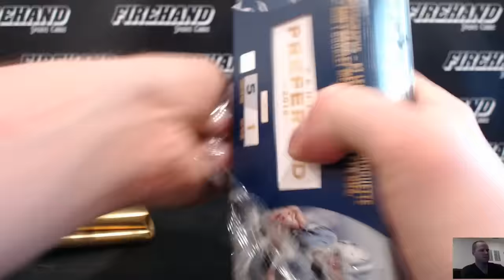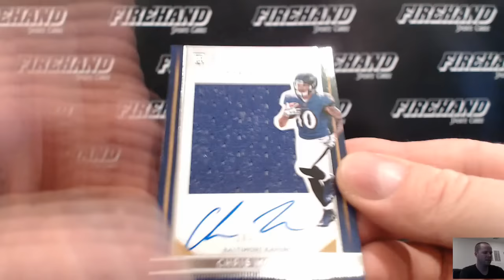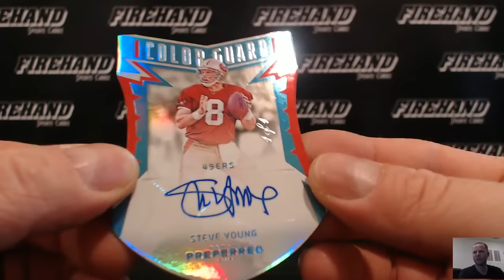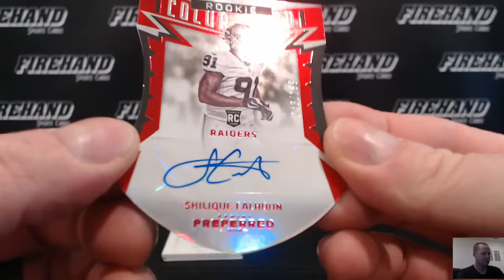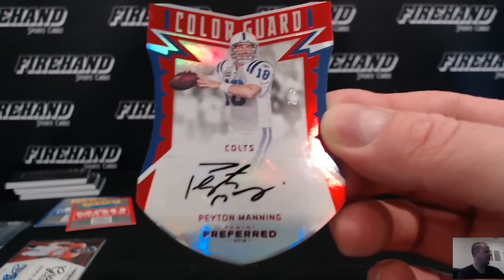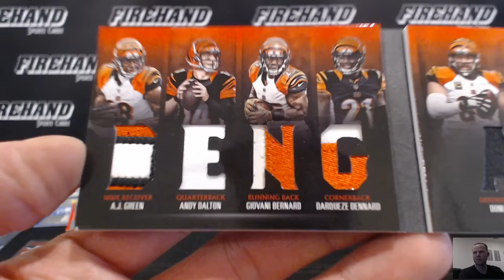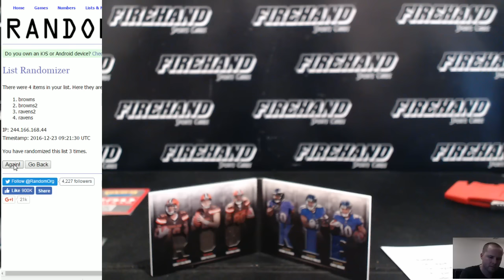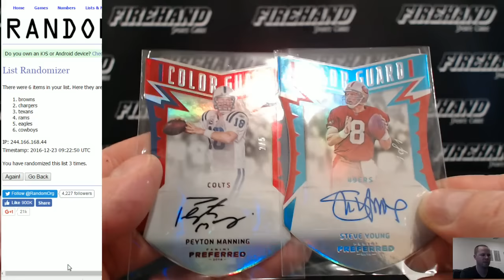2016 Preferred Football 5 Box Half Case Break RT #1 ~ 12/22/16